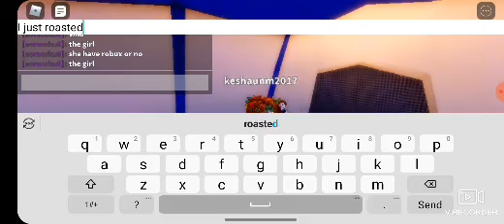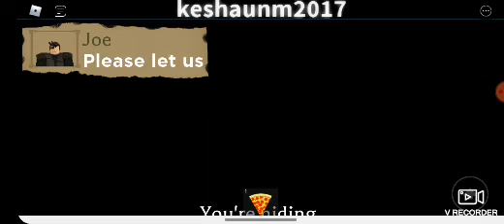the amusement park Story full walkthrough